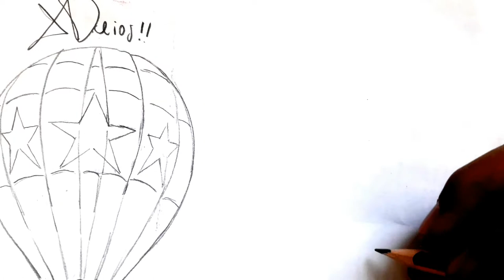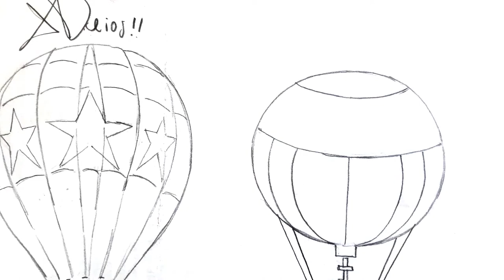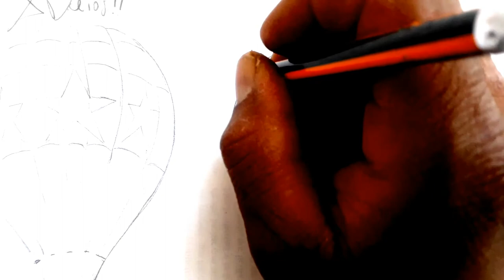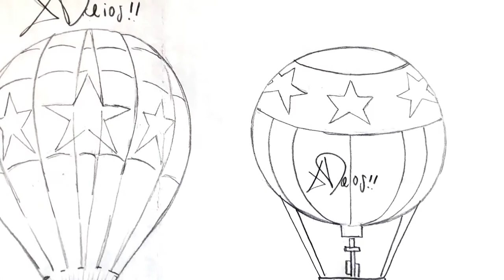Como dibujar UN GLOBO AEROESTATICO ESFERICO NIVEL SECUNDARIA | how to draw | como desenhar o XDEIOS